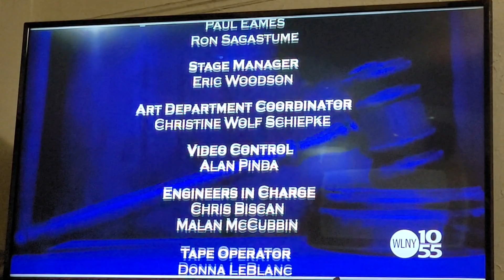June 6, 2023